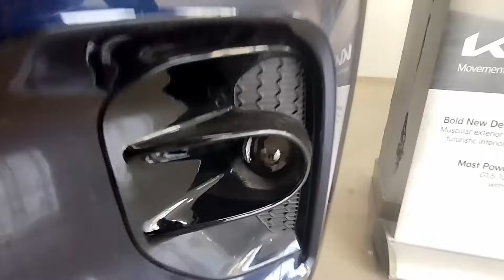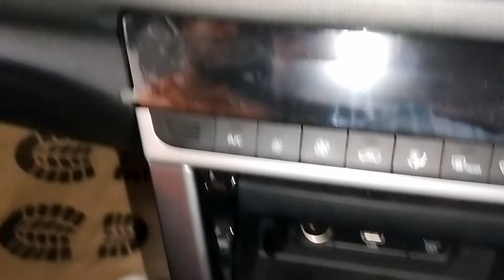4 star⭐ seltos 😂 Sunroof ke sath | KIA SELTOS REVIEW 2024 | SPECIFICATIONS | FEATURES.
4 star⭐ seltos 😂 Sunroof ke sath | KIA SELTOS REVIEW 2024 | SPECIFICATIONS | FEATURES.

( अगर किसी भाई को इस गाड़ी की बुकिंग करनी हो या कुछ पूछना हो तो इस नंबर पर काल करे- 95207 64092 )